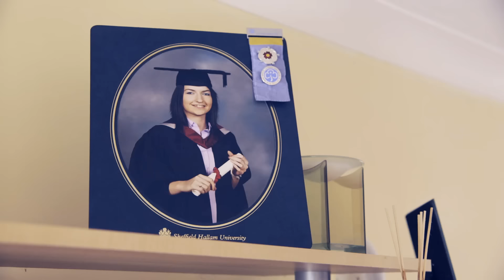Claire's Story - Episode 3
Coping with cancer at the end of life can be a scary place, and may lead to many questions. Our website has lots of information on end of life care, from dealing with the news to life after death.